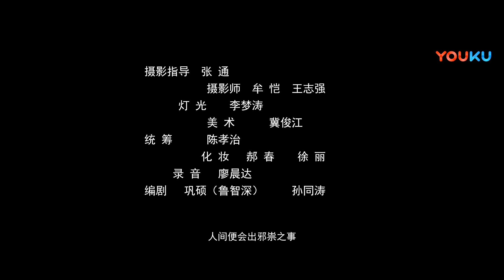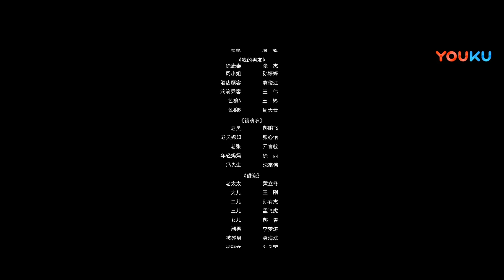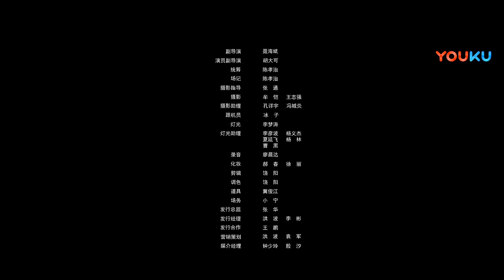【鲁智深讲鬼故事】灵异爱好者必看！揭秘民间灵异故事 | 恐怖/悬疑/惊悚 | YOUKU MOVIE | 优酷电影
简介：鲁智深是一名网络主播，经常在网络上说一些奇幻的故事。清明节前夕，他讲述了五个恐怖灵异故事。
《阴阳错》：倒霉蛋钱某，在弟弟离奇去世后，经常被各种怪事折磨，一天晚上，一向乖顺的儿子竟然一直说胡话，吴某很是害怕，第二天一早，邻居老钱竟然去世了。
《我的奶奶》：大胆正直的鲁某，醉酒后偶遇奇幻的生物，逃离后却重病不起，有人说只有与之成亲才能破解。
《我的男友》：任性刁蛮的周小姐，和男友争吵后离家出走，竟然导致男友离世，头七拜祭归来竟遇到流氓，正当她手足无措时，却被人所救。
《锁魂衣》货车司机老吴经常被同一个梦困扰着，有人告诉他不能往东边去，不愿相信的老吴前往东方工作，却见到了在梦中一模一样的场景。
《碰瓷》：专门靠碰瓷为生的老太太，在收钱时竟然遇到了冥币，她找人询问，才知道车另有玄机。

类型：恐怖 / 悬疑 / 惊悚
导演: 孙同涛
主演: 郝鹏飞 / 曾翔飞 / 陈超良